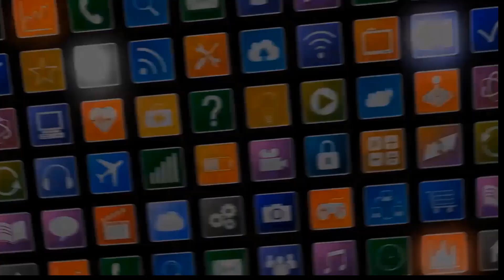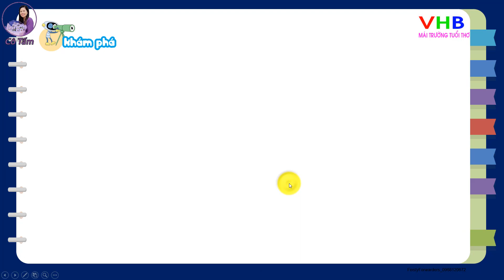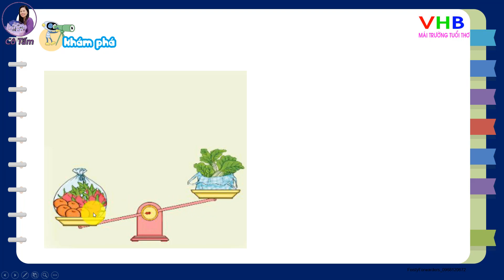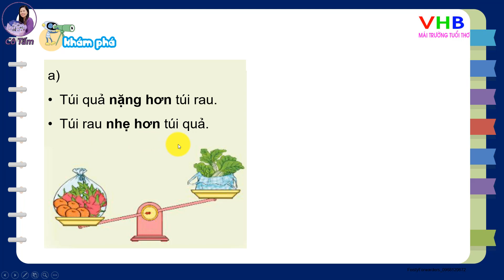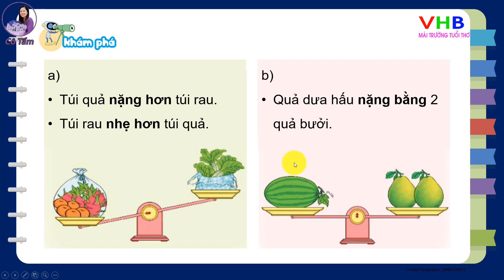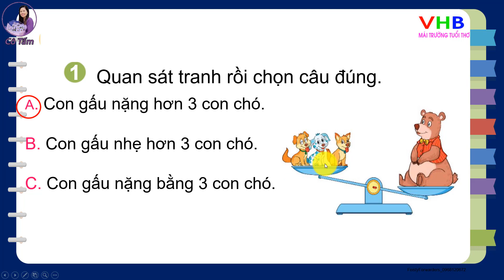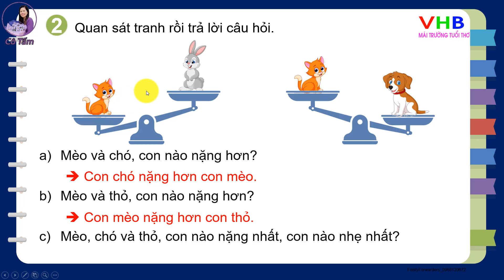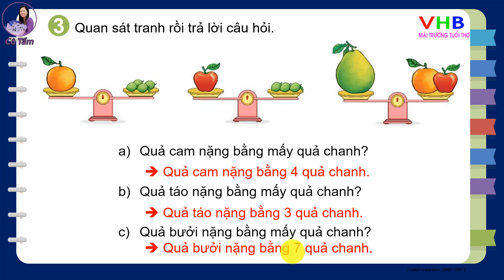TOÁN 2| Tập 1| Bài 15| Ngặng hơn nhẹ hơn| Trang 59| Kết nối tri thức với cuộc sống